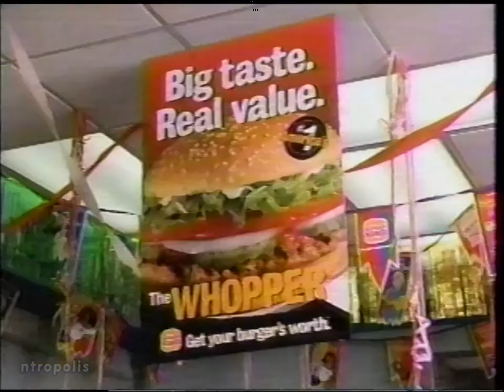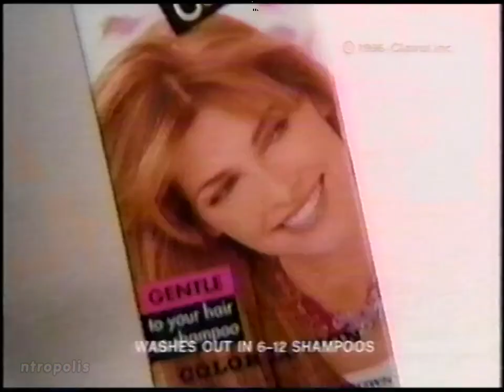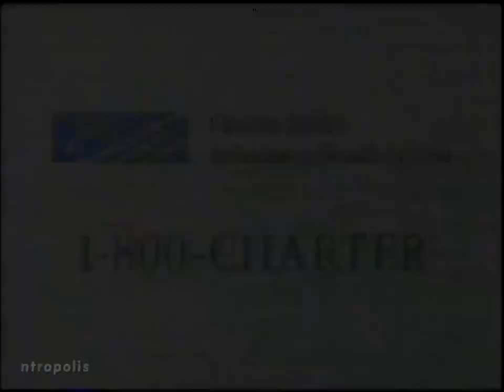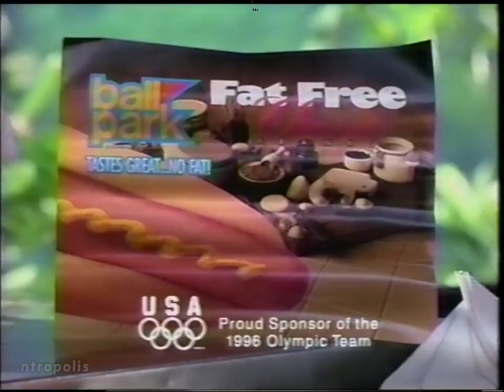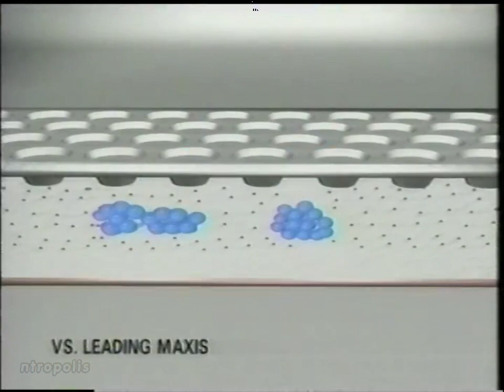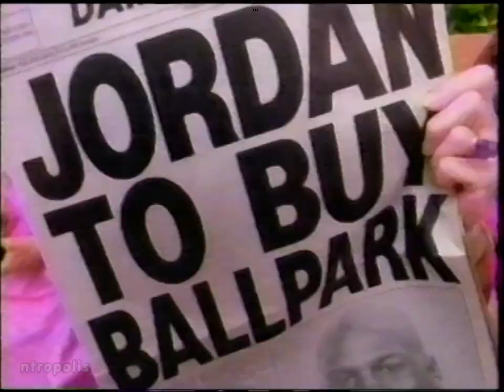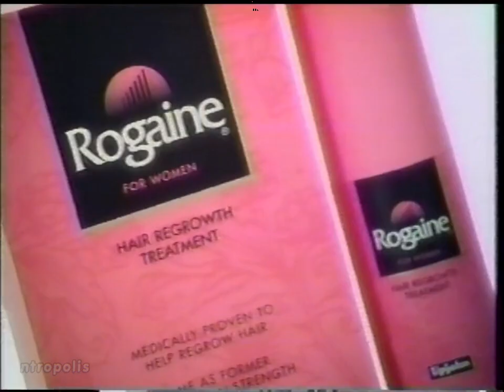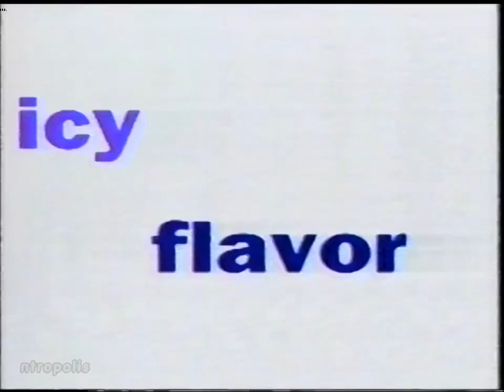NBC/WIS commercials, 6/18/1996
Aired during "Days of our Lives" and "Another World" on WIS-Columbia, SC.

00:00 "Days of our Lives" intro
00:32 Burger King (Hunchback of Notre Dame)
01:32 Lady Speed Stick
02:02 Western Union
02:32 Fleischmann's Fat Free Spread
02:47 Greyhound Bus Lines
03:03 Hallmark Gold Crown Stores
03:33 Klondike Almond
04:03 Cotton Incorporated
04:33 Aquafresh Whitening
04:48 KFC (Extra Crispy Chicken)
05:03 NBC Tuesday promo ("3rd Rock from the Sun"/"NewsRadio"/"Frasier"/"Wings")
05:23 "Dateline NBC" promo
05:35 Clairol Loving Care (with Jane Seymour)
06:05 Betty Crocker Sweet Rewards Double Fudge Brownies
06:35 Huggies Pull-Ups
07:05 Cortaid FastStick
07:20 Rolaids
07:36 Fact Plus
07:51 Mylanta
08:06 Arm & Hammer Baking Soda
08:21 Correctol Herbal Tea Laxative
08:36 "Days" bumper
08:48 "Another World" promo
09:09 Charter Rivers Behavioral Health System
10:09 WIS "Maury Povich" promo
10:15 Pizza Hut (Chicken Topped Pizza)
10:45 Frigidaire
11:15 Glade Plug-Ins
11:30 Kingsford Match Light
11:45 Alka-Seltzer
12:15 NBC Thursday promo ("Friends"/"The Single Guy"/"Seinfeld"/"Caroline in the City")
12:47 Pantene Pro-V
13:17 Crisco Cooking Spray
13:48 Pampers Premium
14:17 Folgers Crystals
14:47 Endust for Electronics
15:02 Baskin-Robbins (Cappuccino Blast)
15:19 Ball Park Fat Free (with Michael Jordan)
15:49 Playtex Baby Nurser
16:19 Kraft Garlic Ranch
16:49 Eureka Superbroom
17:04 Benadryl
17:19 Danielle Steel's "Vanished" promo
17:39 "Law & Order" promo
17:49 "The Tonight Show" promo
17:54 McWhirter, Bellinger & Associates
18:24 Bryan Juicy Jumbos
18:54 WIS Live at 5 promo (with Susan Audé Fisher)
19:24 WIS "Entertainment Tonight" promo
19:29 "Another World" intro
20:04 Folgers (with Randy Travis)
20:49 Pantene Pro-V
21:19 Always Ultra Thin
22:04 Dr. Scholl's Corn Removers
22:19 Fleet Sof-Lax
22:35 The Post Cereal Company
23:05 Wrigley's Freedent Gum
23:35 Huggies Pull-Ups
24:05 KC Masterpiece
24:20 Borden The Big! Nacho Cheese
24:35 NBC Tuesday promo ("3rd Rock from the Sun"/"NewsRadio"/"Frasier"/"Wings")
24:55 "Dateline NBC" promo
25:07 L'Oréal Preference
25:37 Ball Park Fat Free (with Michael Jordan)
26:07 AT&T TrueRewards
26:37 Kool-Aid
27:07 Greyhound Bus Lines
27:22 Swanson Chunk-Like Chicken
27:38 Rogaine
28:08 Dr. Scholl's Clear Away
28:23 Rolaids
28:39 "Another World" bumper
28:50 "Today" promo
29:01 Nevin Broome's Carpet Superstore
29:31 WIS Joe Pinner's Backyard Barbecue promo
30:01 WIS "Inside Edition" promo
30:06 "Another World" bumper
30:16 Kraft Miracle Whip
30:46 Off! Skintastic Kids
31:16 Pepcid AC
31:46 Revlon Flesh-Tones
32:01 Borden The Big! Nacho Cheese
32:16 "Law & Order" promo
32:26 "Days of our Lives" promo
32:47 Bush's Baked Beans
33:17 Lysol Deodorizing Cleaner
33:32 Kraft Garlic Ranch
34:02 Pantene Pro-V
34:32 Arm & Hammer Baking Soda
34:47 Kraft 2% Reduced Fat Singles
35:18 Wrigley's Winterfresh Gum
35:48 Klondke Almond
36:18 Hellmann's Dijonnaise
36:33 KFC (Extra Crispy Chicken)
36:48 "NBC Nightly News" promo
36:58 "The Jeff Foxworthy Show" promo
37:19 "Another World" credits
37:39 "Dateline NBC" promo
37:44 Montgomery Ward Life Mature Life Plan
38:44 WIS Community Calendar
38:54 WIS Live at 5 promo (with Susan Audé Fisher)
39:24 WIS "Maury Povich" promo